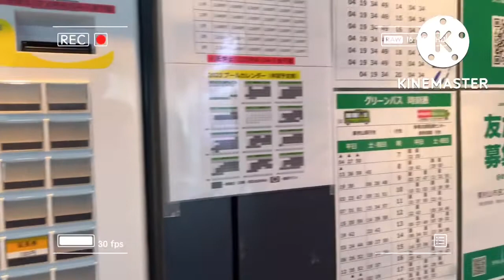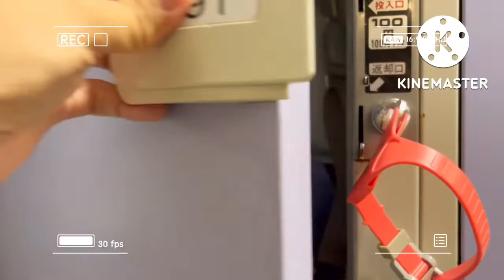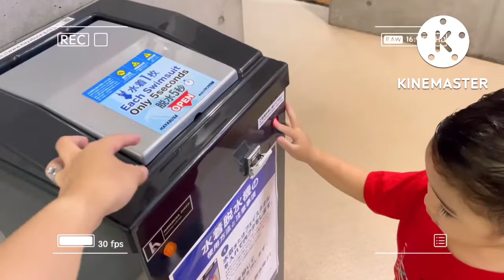WHAT'S INSIDE THE GYM POOL IN JAPAN| Higashimurayama Okunai Pool 東村山奥内プール 🏊🏻‍♀️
Sharing our Indoor pool bonding with My kiddo's